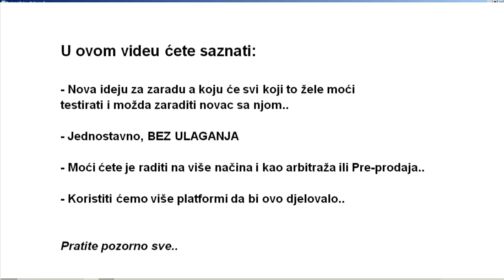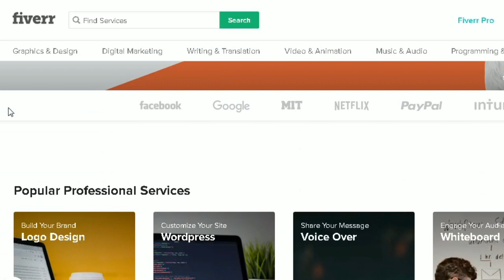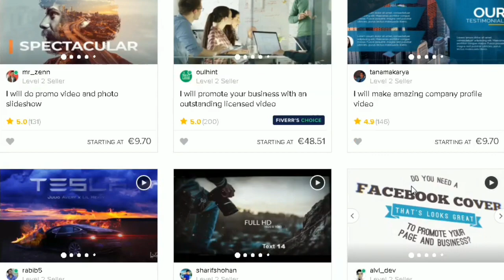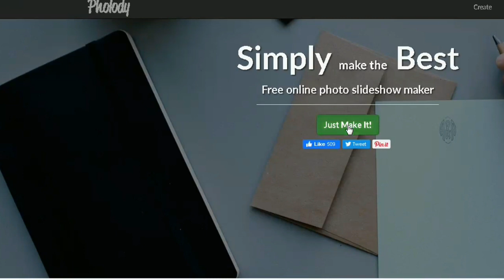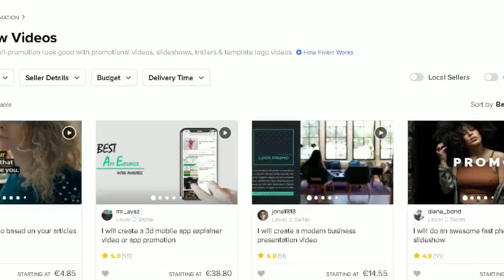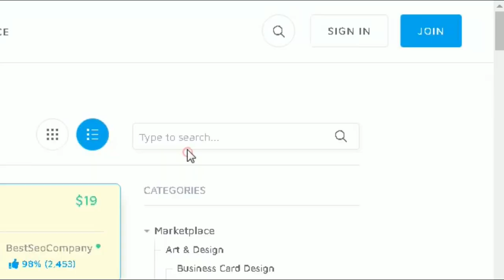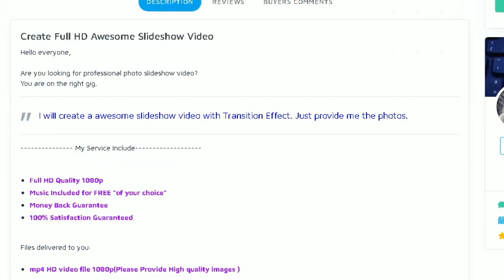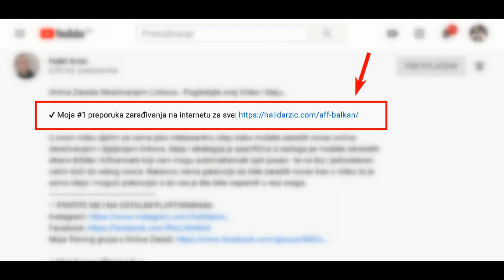Zaradite 15$+ sa ovom Fiverr Uslugom (Fiverr Zarada)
Kako Zaraditi na Fiverru? Pogledajte ovaj Video i jednu od ideja sa kojima možete zaraditi novac na ovoj platformi..

U ovom videu pokazujem vam jednu ideju i strategiju kako možete zaraditi novac na Fiverru; koristeći jednu specifičnu uslugu. Naravno; ovu ideju ili sam posao možete odraditi na više načina; a ja vam djelim neke jednostavne načine; gdje čak i bez iskustva, ovih neophodnih vještina na Fiverru možete zaraditi novac; a opet sve je do vas, šta ćete od svega toga izabrati za sebe. Za pitanja i nedoumice, pišite u komentarima..

Ovaj video je u vezi teme kako zaraditi na fiverru i ideje sa tim: